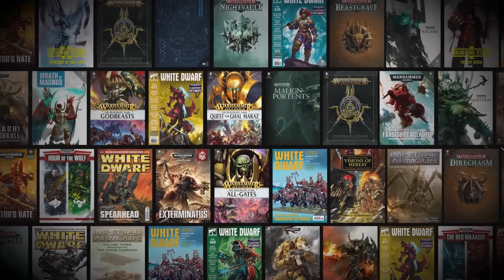워해머 + 1주년 기념 트레일러 [Discover the Next Incredible Year of Warhammer+]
Take a glimpse at some of the jaw-dropping things that are coming to Warhammer+ in the next twelve months.